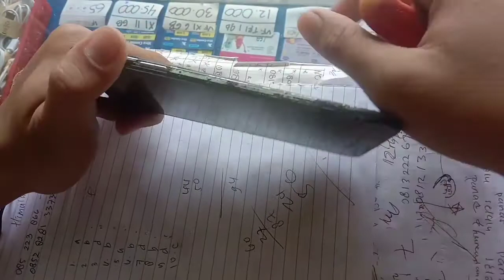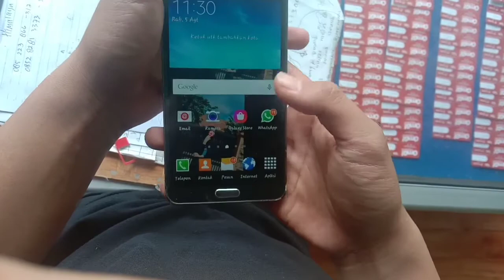Galaxy not3 Rusak power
Karena musim kemarau kolam sungai sawah pada kering kami tidak bisa mancing ,ngurek dan maser . Jdi inilah kegiatan sehari hari kami selain mancing. Memperbaiki HP... Mohon maaf bila banyak kekurangan _ +

 Salaam satu hoby